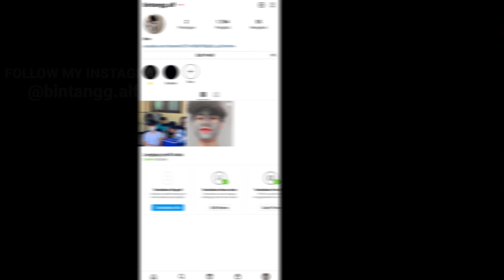Bintang AF ✨ HIGHLIGHTS EMOTE SHOOT 👽🎯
Ненужные теги: xxxtentacion, empire, rap, bad vibes forever / empire, hip hop & rap, xxx, look at me, lil pump, music, bad vibes forever, sad, sad!, juice wrld, members only, hope, music video, 2017, hip-hop, the, ski mask the slump god, エックスエックスエックステンタシオン, revenge, ?, llj, jmp, hip hop, jocelyn flores, wishing well, ski mask, tentacion, икстентасион, xxxtentacion tribute, pop, lil wayne, live, wifisfuneral, official, rip, jahseh onfroy, yung bratz, 2019, trap, jahseh, jesus honcho - infatuated (official music video), emotional rap, yung bratz xxxtentaction, elevator, yung bratz xxxtentacion, elevator xxxtentacion, yung bratz lyrics, xxxtentacion songs, infatuated, xxxtentacion yung bratz, yung bratz artist, arms around you song, arms around you, sway lee, arms around you tribute, rap music, pop music, proudcatowner, xxx tentacion, hip hop music, armaroundyou, armsaroundyou, yung bratz rap, yung bratz song, elevator audio only, yung bratz audio only, yung bratz new song, lilpump, swaelee, maluma, pump, xxxtentacion original, miami, новая песня, альбом, новый альбом, cover, клип, плагиат, rauf faik я люблю тебя, rauf faik альбом, рауф и фаик плагиат, украли песню, кавер, рауф и фаик детство, rapper, murder, cbs 4 news evening, infinite militia, rauf faik, рауф и фаик, rauf & faik - детство, детство, рауф фаик, rauf faik из за тебя, байт, xxxtentacion live, concert, rolling loud, 88rising, tour, denzel c..., save me (audio), eminem rip donald trump, eminem diss donald trump, втренде, новый клип, украли у тентасьона, тентасьон, rauf faik плагиат альбома, сбайтили, show, rauf faik плагиат xxxtentacion, оригинал, детство пародия, детство плагиат, xxxtentacion - save me (audio), xxxtentacion leaks, naruto amv, naruto vs sasuke, naruto, amv, save me, xxxtentacion - save me (lxry remix), 1 hour, 1hour, loop, xxxtentacion - save me, lil peep, hand, react to xxxtentacion death, react to xxxtentacion, rappers react, xxxtentacion killed, react to xxxtentacion dead, club, helping, pompano, cinema, hour, one, joey bada$$, the remedy for a broken heart, heart, broken, ジョーイ・バッドアス, infinity (888), legend's never die, legends never die, インフィニティ (888), for, remedy, download, mp3, listen, seamless, video, replay, beats, beat, long, xxxtentacion dead, rip xxxtentacion, tyga, xxxtentaicon fight, xxxtentacion leak, xxxtentacion leaked, 6ix9ine, justin bieber, 6ix9ine xxxtentacion trollz, 6ix9ine xxxtentacion, 6ix9ine trollz, xxxtentacion unreleased, xxxtentacion 2020, ricch, roddy, roddy ricch, ieatpussy, the box, box, xxxtentacion alive, roddy ricch the box, xxxtentacion roddy ricch, trollz 6ix9ine, justin bieber la bomba, look at me bass boosted, look at me clean, look at me instrumental, look at me now, look at me juice wrld, look at me 1 hour, look at me carrie underwood, look at me now clean, look at me now chris brown, look at me i put a face on wow, look at me now lyrics, sauce!, sauce, onfroy, xxxtentacion if was back, members only vol 4, xxxtentacion look at me, look at me xxtxtentacion official lyrics, xxxtentacion bmw i8, xxxtentacion bmw, ihaterappers, lore, song, soundcloud, new, lit, dont cry lil wayne, don't cry, xxtenations, dont cry, lil wayne don't cry, fire, hot, реакция на смерть xxxtentacion, official audio, xxxtentacion - look at me! (audio), hanging, звезды о xxxtentacion, гибель xxxtentacion, r&b, xxxtentacion - everybody dies in their nightmares (audio), everybody dies in their nightmares (audio), lil wayne 2019, xxtentacion, xxtentacion - bad! (official music video), mumble, extended, xxxtentacion 17, xxxtentacion - xxtentacion - bad! (official music video), bad!, skins album, skins, bad, xxxtentacion ?, hope xxxtentacion, nle choppa, dababy, blueface, don't cry lil wayne, flex, emo, xxxtentacion hope, chill, emotional, riot, official video, yung dagger dick, moonlight official video, moonlight xxxtentacion, xxxtentacion moonlight, репэр, батл, рэп-культура, канье уэст, убийство, xxx moonlight, xxxtentacles, bad vibes, young dagger dick, jah, moonlight, make out hill, makeouthill, xxxtentcion, the main idea, official music video, рэперы, фейс, bvf, спорткар, разбойное нападение,2020 ограбление, long live jah, jocelyn flores (audio), xxxtentacion - look at me! / riot (official video), look at me! / riot (official video)